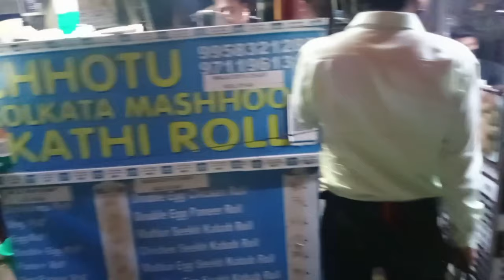Night Out With Friends - Vlog 3 | Delhi Road Trip | Full Too fun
We 4 Planned a NightOut Trip , Had an Amazing Night Since There was no tension to get back .We Went To Gk Market to have amazing momos , then off to Rajinder dhaba For Amazing Non Veg platter.
Then We Went on a Long Drive on Gurgaon Faridabad highway.

U Can Connect me on the above too , for instant replies and queries .
Have a Healthy Lifestyle , Stay Focused and Stay Motivated.